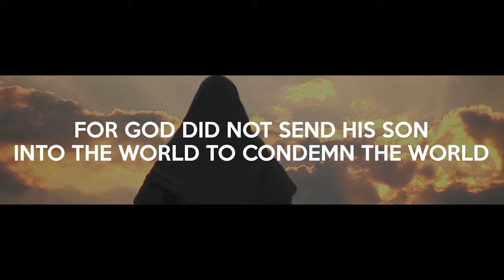Real Jesus Real Death and Real Resurrection